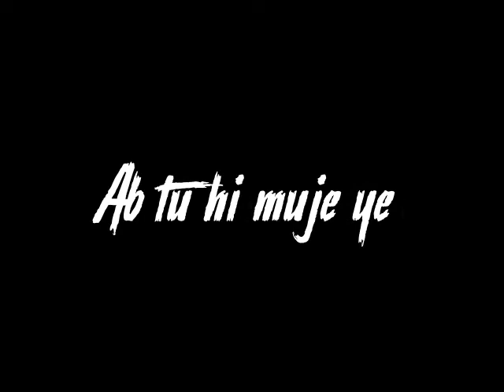Kya Main Hu hero Tera | Black Screen Status | Broken heart 💔Song status | 👇🏻Download Link 👇🏻PatelKPJ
👇🏻👇🏻👇🏻 Download Link 👇🏻👇🏻👇🏻